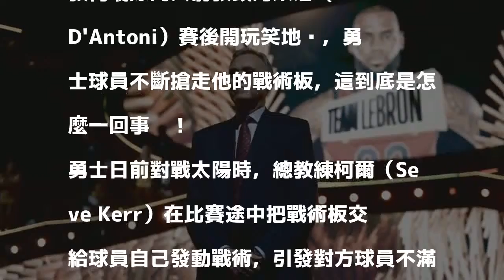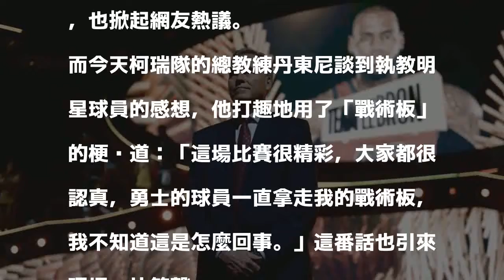NBA》勇士明星賽也中槍 柯瑞隊教頭：他們一直搶我戰術板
柯瑞明星隊總教練丹東尼。（法新社）

發表評論評論如下。